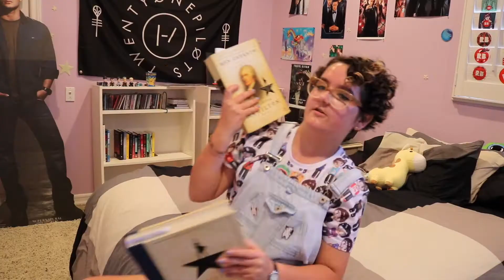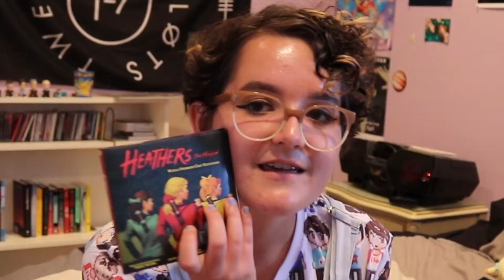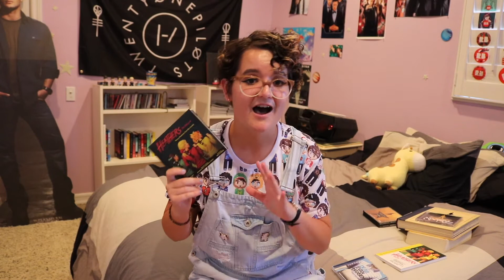My Favorite Musicals (Hamilton, Heathers, Dear Evan Hansen)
Hey Kay,
        Today is going to be a good day, and here's why...